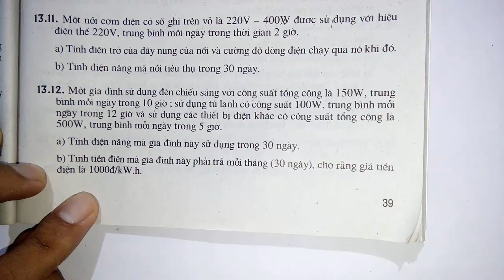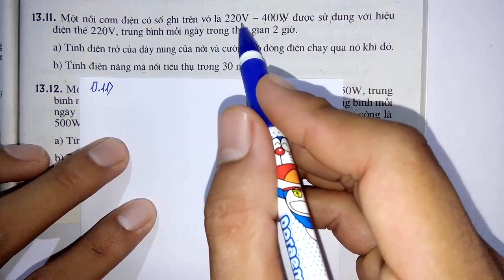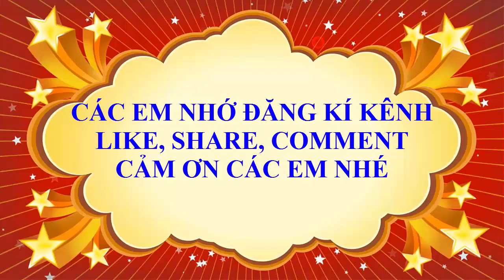Vật lý lớp 9 - Sách bài tập - Bài 13 - Điện năng - Công của dòng điện - Tiết 3